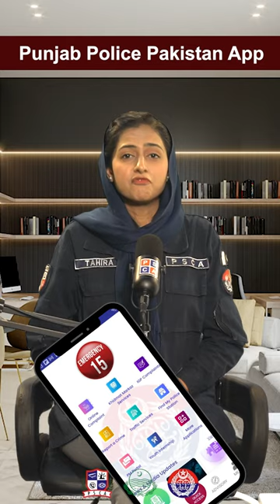How to Get Immediate Police Assistance in an Emergency!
Do you know that we have a facility that can provide immediate help in any difficulty? Yes, I am talking about the 15 Call Service.
You’ve often heard that if you're in any trouble, dial 15. But do you know that this service has now become more advanced and modern than ever before? Under the direction of Chief Minister Punjab, Maryam Nawaz Sharif, the 15 Call Service has been upgraded to international standards.
You can now contact Safe City for immediate police assistance through these methods:
Punjab Police Pakistan App and the Women Safety App’s 15 Alert, Live Chat, or Video Call features.
Through the panic button service installed on Safe City camera poles across different locations in the city.
Thanks to these new features, police assistance will now reach citizens faster and more effectively than before. With the help of artificial intelligence and modern technology, your location will also be automatically received by the police, enabling them to reach you immediately.

So viewers, if you ever face any kind of trouble, just call 15 or contact the police through any of the methods mentioned. Your safety is Safe City’s top priority.